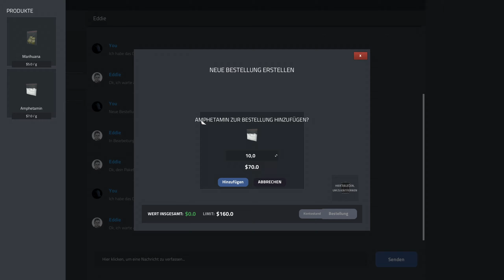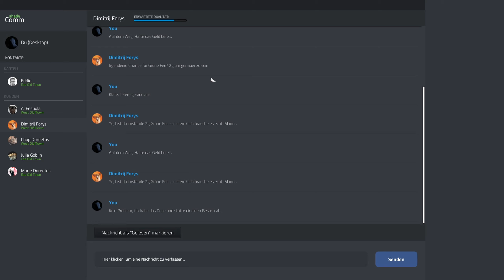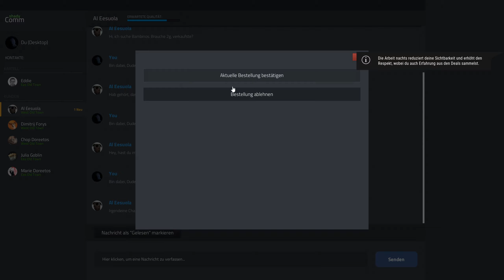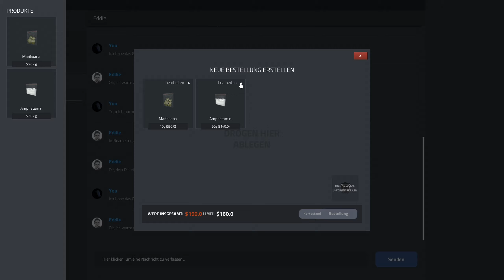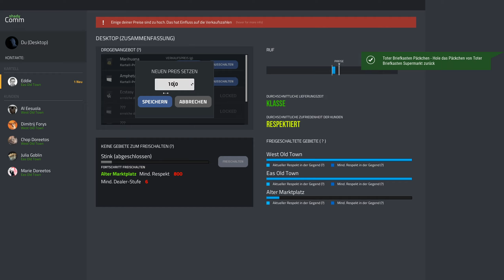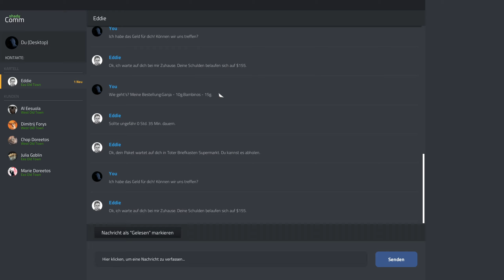lets play 💊 #03| Drug Dealer Simulator| Es ist Polizei stunde!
★ ★ ★ KLICK MICH HART, DU SAU! :D ★ ★ ★  Seit 2012

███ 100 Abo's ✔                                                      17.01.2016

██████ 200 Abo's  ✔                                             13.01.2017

████████████ 500  Abo's ?

███████████████████████████████ 1.000 Abo's ?

███████████████████████████████████████████5.000 Abo's ?

███████████████████████████████████████████████ 10.000 Abo´s ?